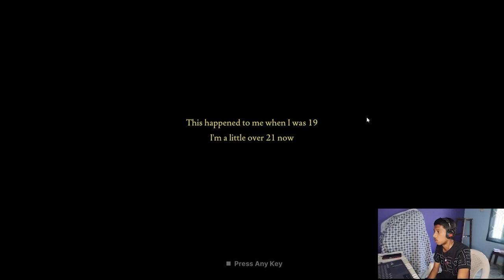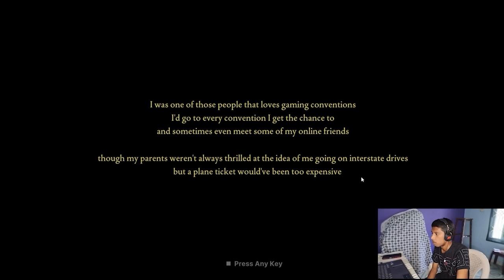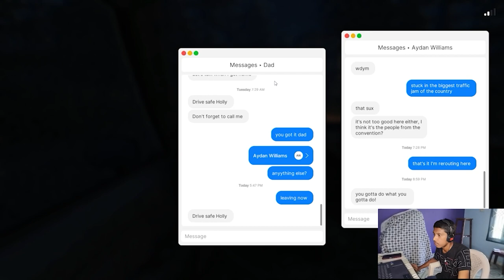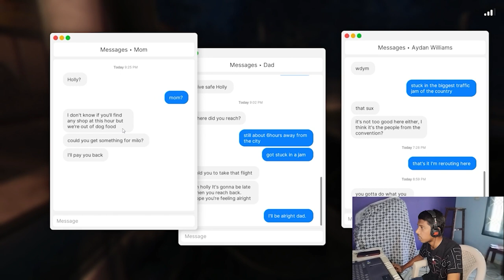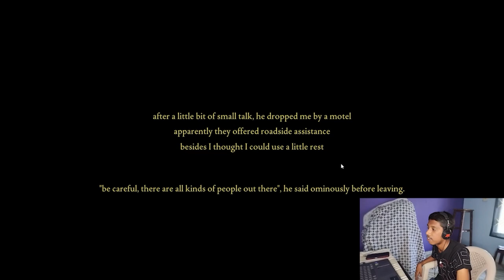FEARS TO FATHOM - NORWOOD HITCHHIKE EPISODE 2 PART-1 TAMIL GAMEPLAY